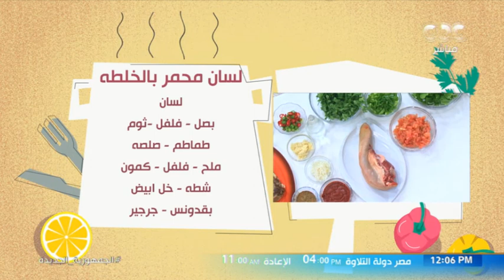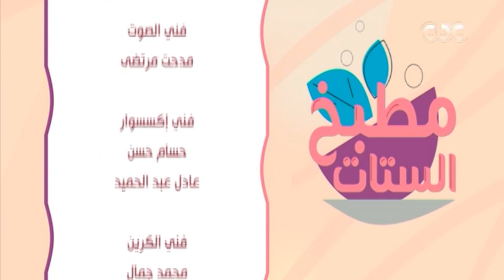مطبخ الستات| أحلى الوصفات مع الشيف محمود سعد.. لسان محمر بالخلطة وشوربة شعرية بالنخاع وقطايف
مطبخ الستات | أحلى الوصفات والطعم يجنن مع الشيف محمود سعد..لسان محمر بالخلطه وشوربة شعرية بالنخاع وقطايف